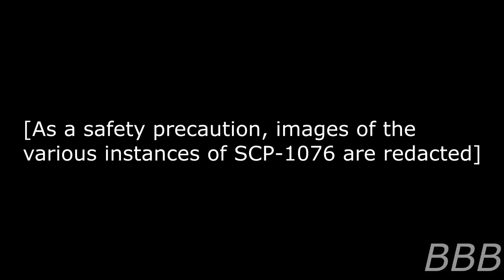SCP 1076 The Only Child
SCP-1076 are the primate equivalent  of the cuckoos, they look very similar to humans in appearance but seem to be exclusively seen with an appearance of a child between 3-5 years of age. However, they seem to be very territorial and will attack each other, which is not seen in cuckoos from what I can understand.